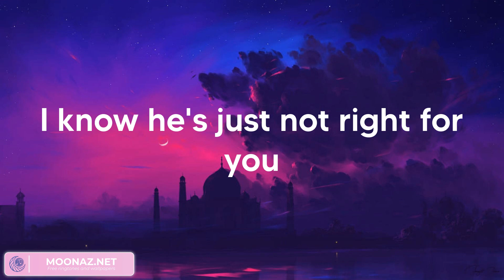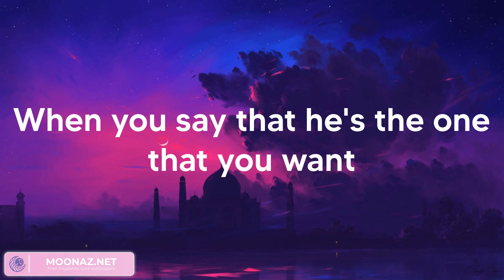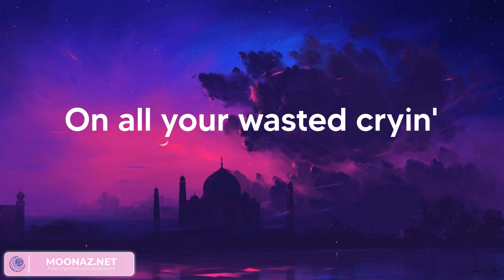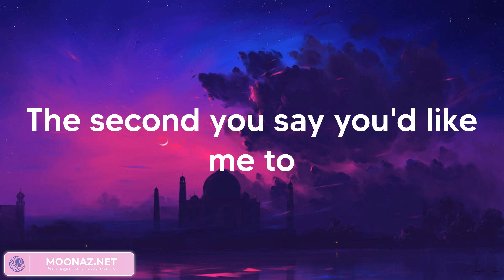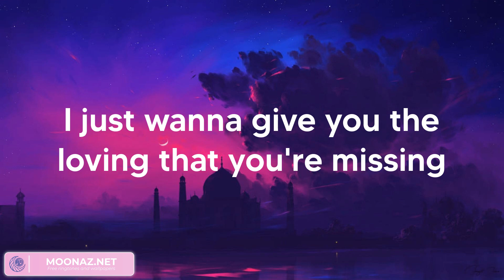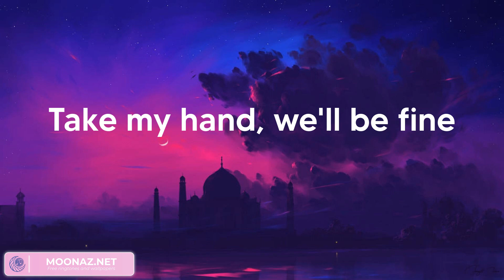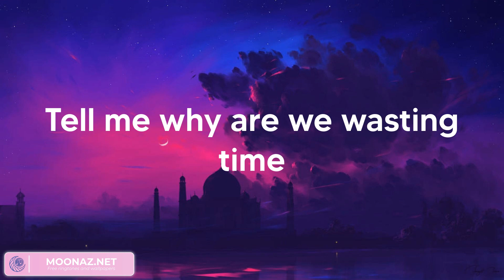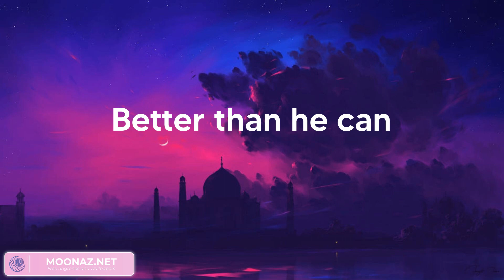Shawn Mendes - Treat You Better (Lyrics)